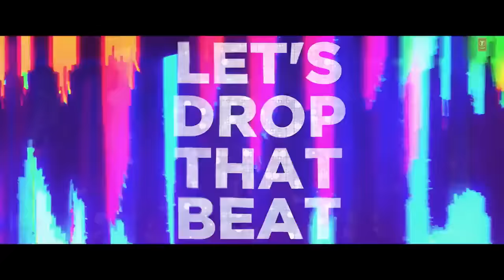Teri Baaton Mein Aisa Uljha Jiya (Title Track): Shahid Kapoor, Kriti Sanon, Raghav Tanishk, Asees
video ; Mein Aisa Uljha
new song
onley Sandeep👉 😆 👏 ok